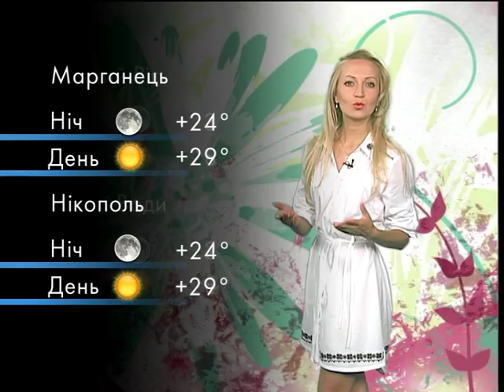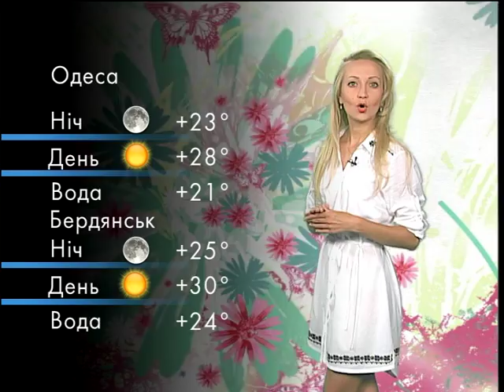Погода на 20 июля 2017, Днепр, область и моря